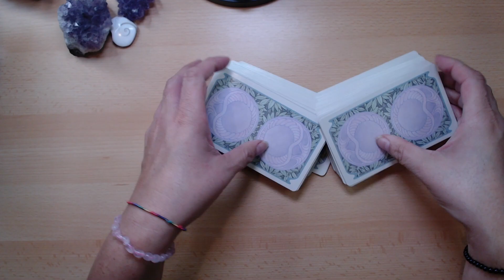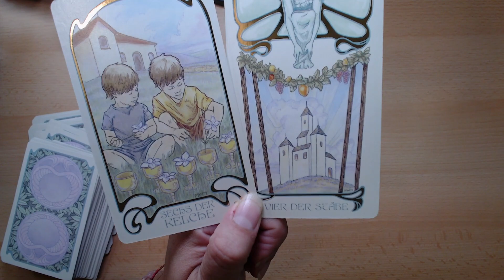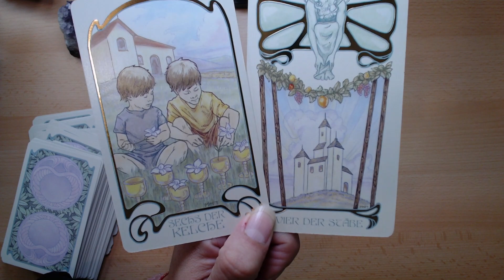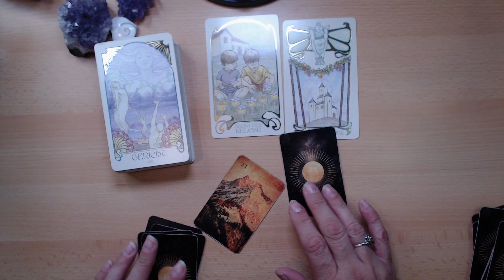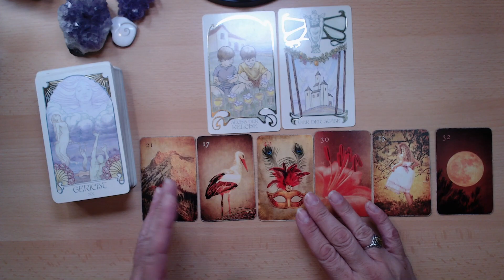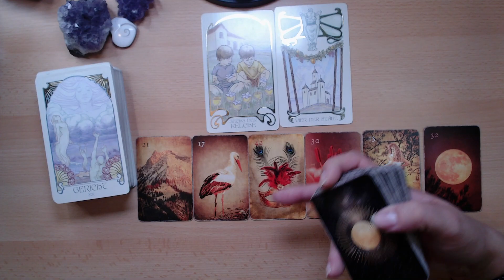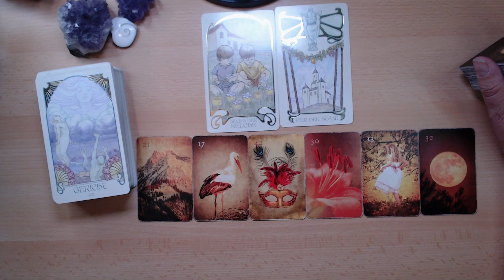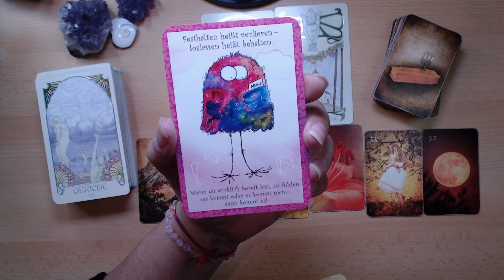💞Jemand kehrt zurück - eine Blockade, ein "ghosting" endet - Erleichterung & Zuversicht🍀☀️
2 einzelne Legungen (2 x 9er Legungen, 2 Fragen/Themen) für 49,00 €

***Andere Legesysteme (Einzellegung, großes Deck, Keltisches Kreuz, o.ä.) gerne auf Anfrage. Solltest Du Dir unsicher sein, welche Legung zu Dir passt, schreib mich gerne an oder schick mir eine Sprachnachricht mit Deiner Fragestellung - dann mach ich Dir gerne einen Vorschlag***

Verwendete Karten:

"Erat aliquando.. Deine Geschichte bist Du" von Yonanda la Tura, erhältlich über den shop

Eulen Glückseligkeiten von Martina Trimpin

oder
Roswitha Albrecht

Roswitha

Den Herzenwerk-Orakel Kartenhalter gibt es zwar nur bei mir exclusiv in Verlosungen. Wenn Du vielleicht Deinen persönlichen haben möchtest, hier findest Du Inspiration und Kontakt zu Juli´s Dekozauberei:
(unbezahlte Werbung)